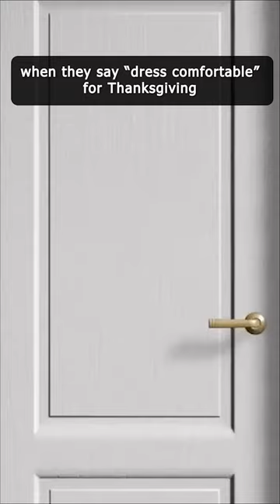when they say dress comfortable 💀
when they say dress comfortable on thanks giving